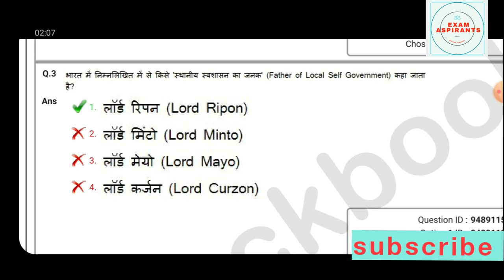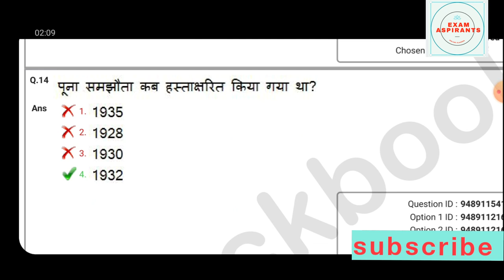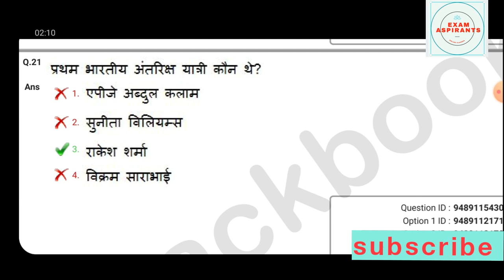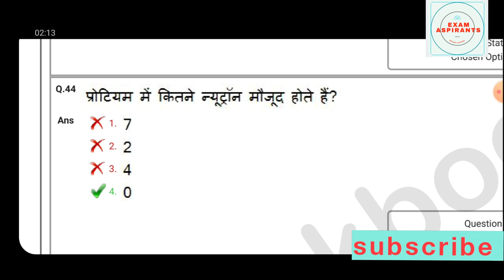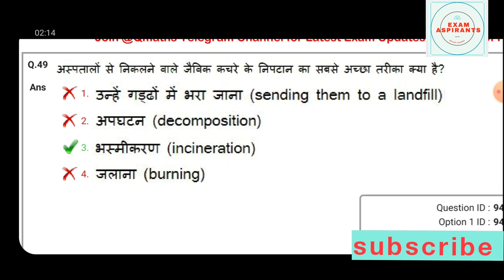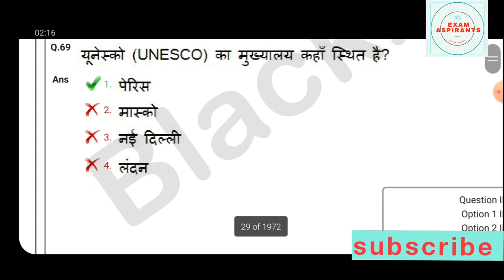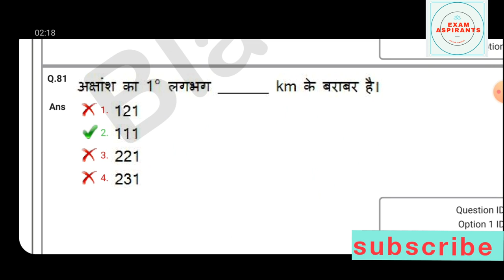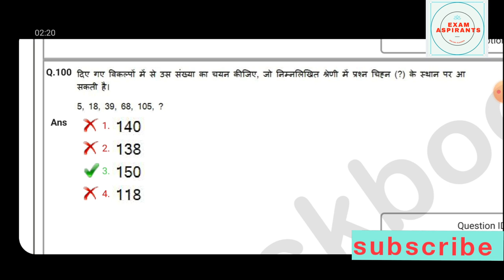NTPC EXAM 2021 मे आये Gs question set -2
NTPC  Exam Gs   question  2021 by exam aspirants।